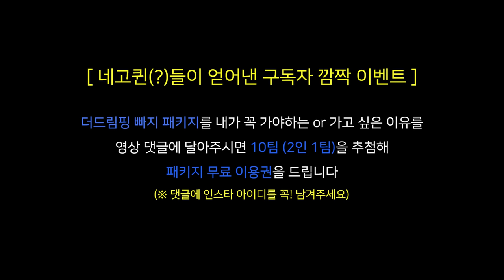몸짱남을 본 여자들의 흔한 반응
⛱ 51% 할인 빠지 패키지, 2차 오픈  ⛱
빠지랑 파티 너무 재밌었어서 수량 더 받아왔다..
마지막 앵콜이구 인당 6만 원에 하루종일 놀 수있음!

🎫판매 기간 : 7월 8일 (토) – 7월 14일 (금)
채널에 가입하여 혜택을 누려보세요.